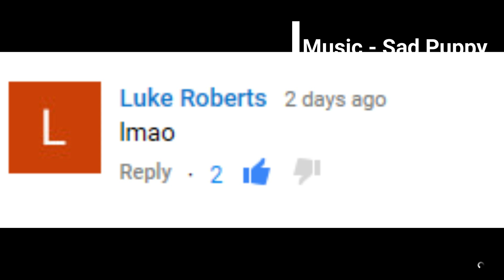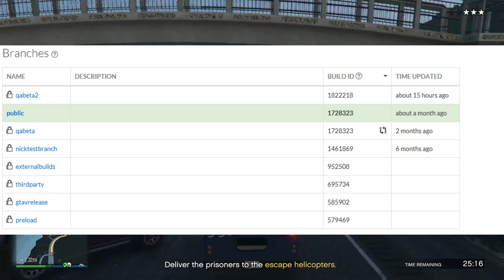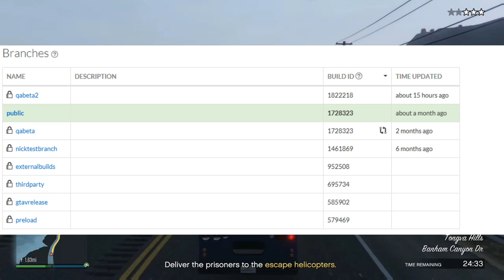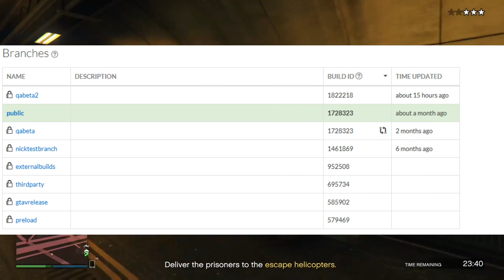Discounts Ending, Update Maybe Not, Rubbish Servers